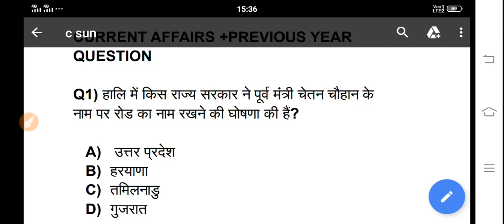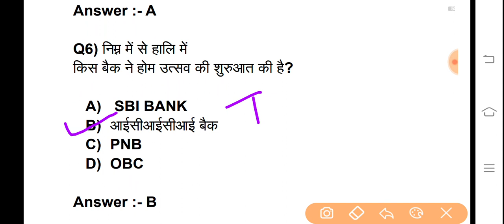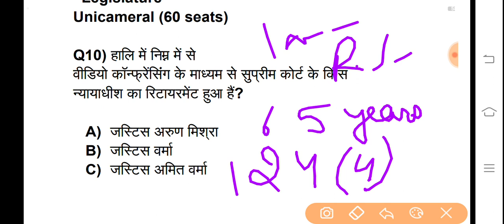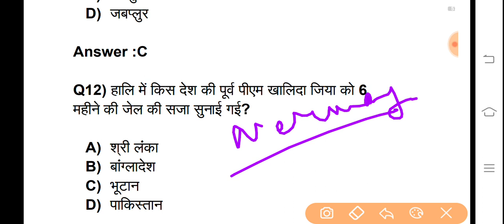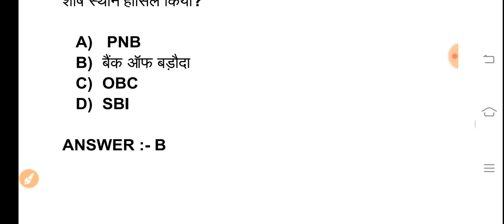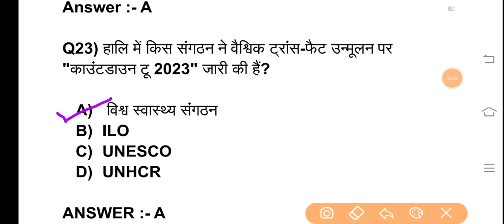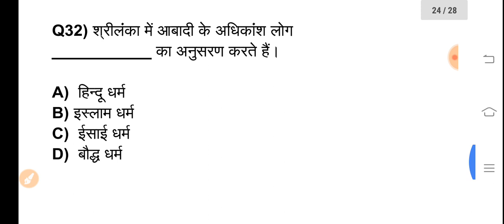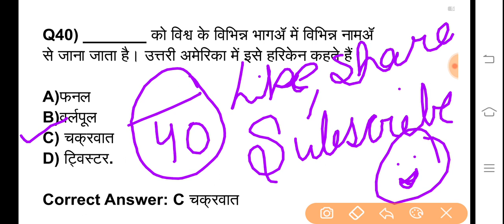CURRENT AFFAIRS STATIC GK CLASS|CURRENT AFFAIRS STATIC GK 2021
daily current affairs by deepanshu sir
daily current affairs bsa tricky classes
daily current affairs in
today current affairs questions in english
today current affairs questions in hindi
today current affairs question answer
today current affairs question answer in hindi

current affairs live test
current affairs previous year question 2020
current affairs previous year
upsc current affairs previous year question paper